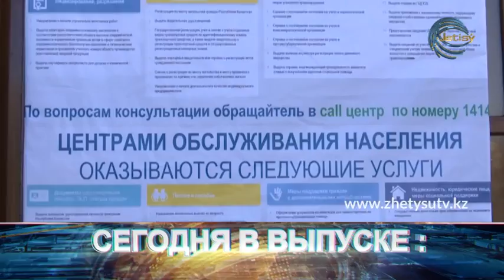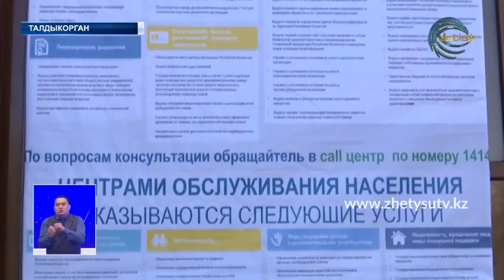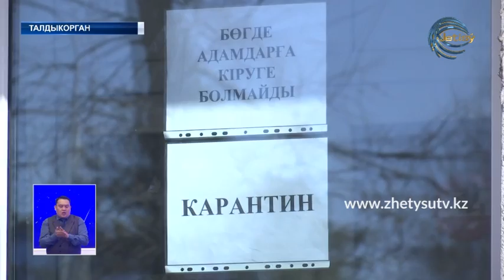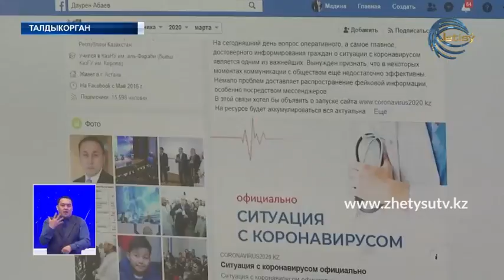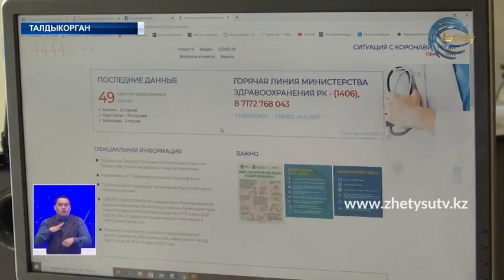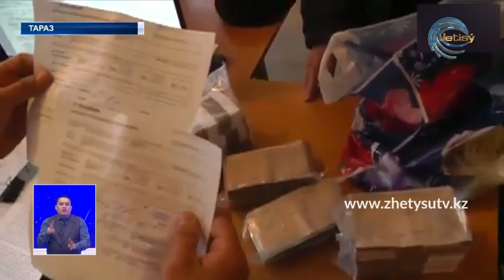НОВОСТИ (27.03.20) 21:30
-Количество зараженных коронавирусной инфекцией в мире перевалило за 540 тысяч человек.

- 125 случаев заражения коронавирусом зарегистрировано в Казахстане.

- Полицейские Карагандинской области передали в административный суд уже больше 80 дел, сообщает корреспондент «Хабар 24».

- Волонтеры Алматинской области совместно с предпринимателями региона ежедневно организуют для трехразовое питание для дежурящих на санитарных постах. Однако, это не весь перечень добрых инициатив.

- Правоохранительные органы пресекли деятельность преступной группы, промышляющей незаконным отмыванием денег в Алматы, Шымкенте и Алматинской области.

- Безопасные дворы появились в этом году в городе Талдыкорган. Полицейским и председателям КСК удалось убедить жильцов многоэтажек сделать свое жилье безопасным.